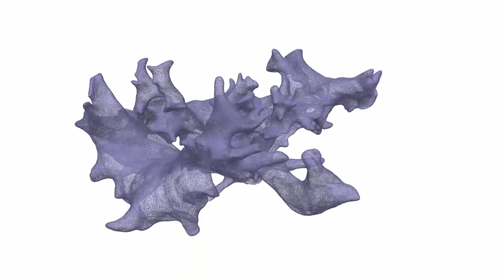Dense point cloud to 3D model of Leaf-Lettuce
Camera：DSC-RX0 (multi-cam control)
Photogrammetmetry：Metashape (Agi soft)